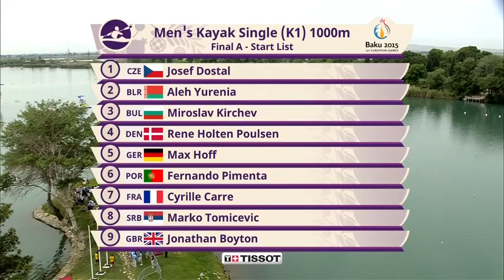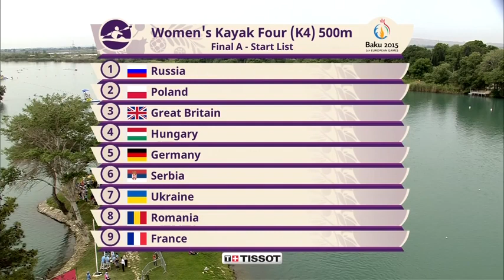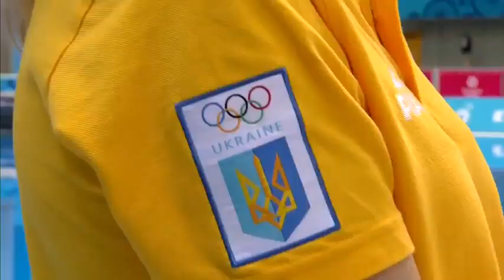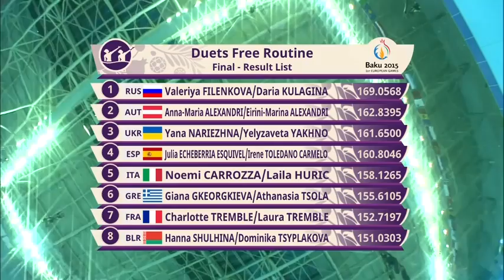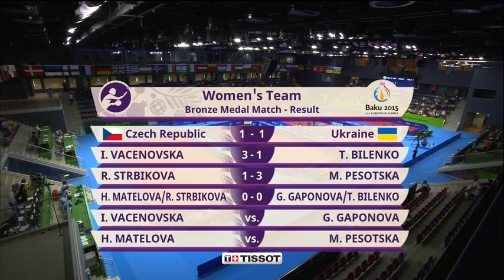Day 3 | 30 Minute Morning Highlights | Baku 2015 European Games